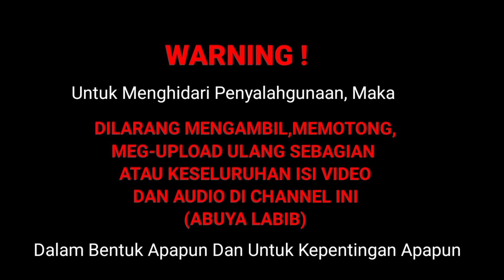Mantoh Ngalak Nyamannah || KH.MUSLEH ADNAN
Pengajian Umum Bekiong Guluk-Guluk Sumenep